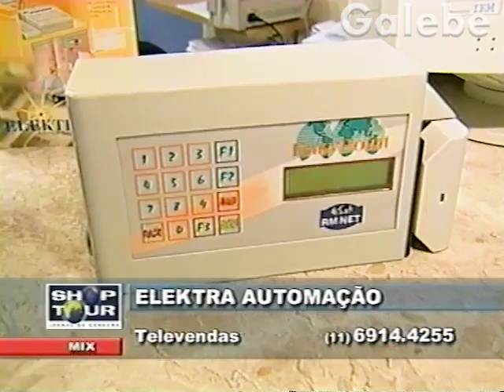ELEKTRA AUTOMAÇÃO ANDREIA GALEBE 01 03 2002 4